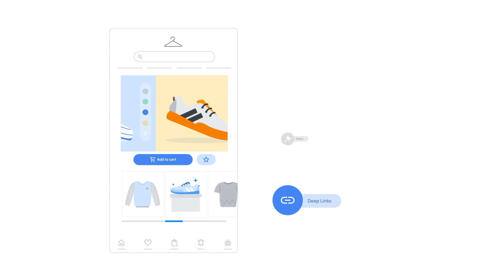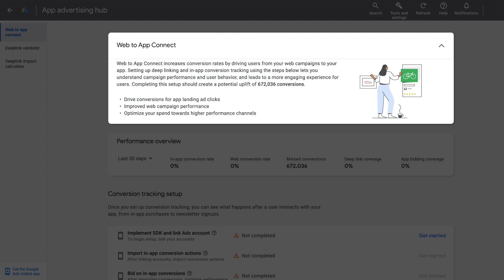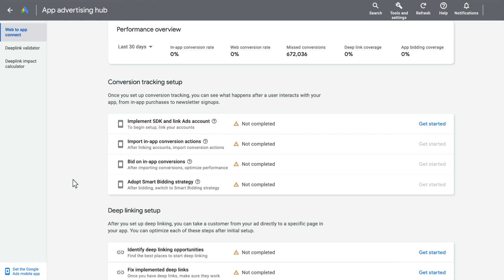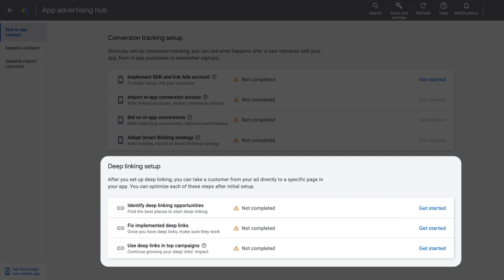Introducing Web to App Connect: Google Ads Tutorials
Web to App Connect is our one-stop destination to help you establish in-app conversion measurement, bidding, and to implement deep links that deliver better ad experiences & performance for customers that have your app. In this video, learn more about Web to App Connect and how to use the new interface inside Google Ads.